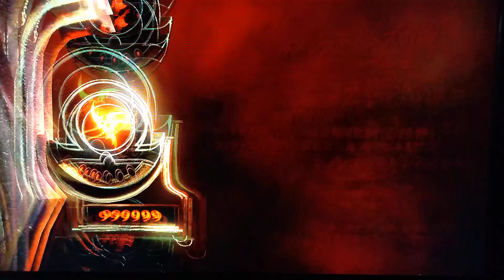God of War 3 [BCJS37001] Update Cheats 1.03 PKG ( PS3 CFW 4.XX )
- Infinite Health
- Infinite Magic
- Infinite Red Orbs ( 999999 )
- Infinite Rage Of Sparta
- Infinite Item Meter
- Unlock All Weapons and All Items ( Press R2 during the game )